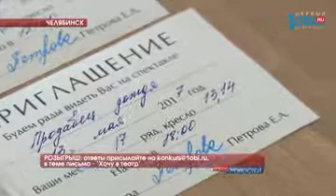РОЗЫГРЫШ: ответы присылайте на , в теме письма - "Хочу в театр"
И сейчас мы объявляем новый розыгрыш. На кону - билеты в театр драмы на спектакль "Продавец дождя". Премьеру покажут 13 мая. Проходки получит тот, кто правильно и быстрее всех ответит на наш вопрос. Итак. Сколько южноуральцев приняли участие в мероприятиях ко Дню Победы?